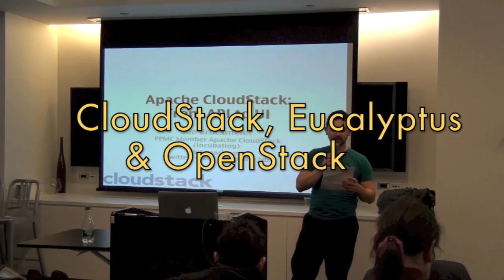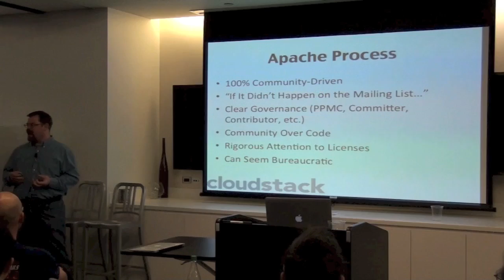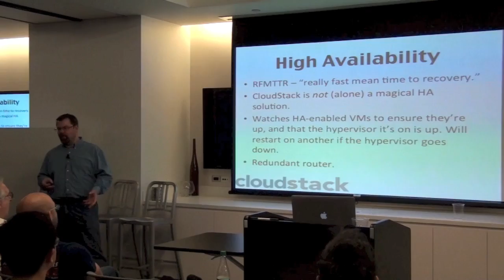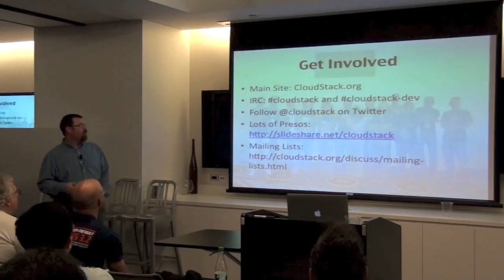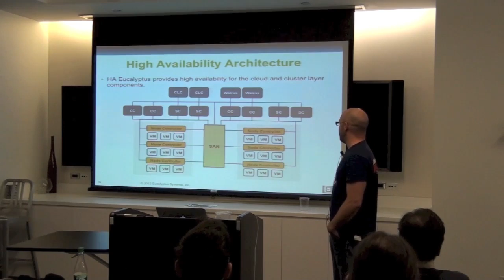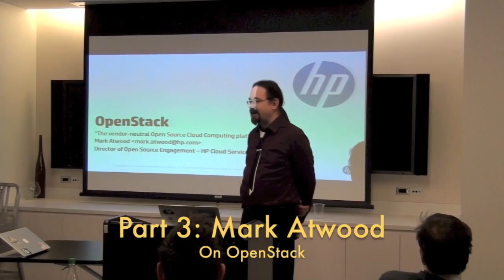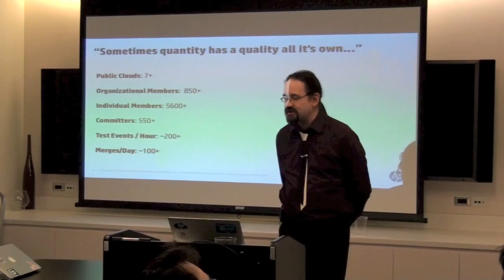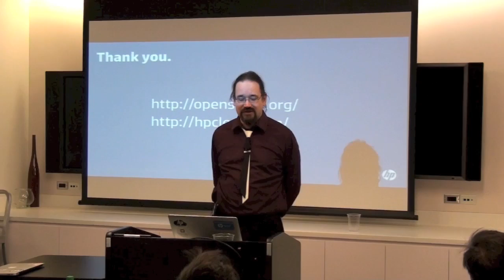NYLUG Presents: Open Source Private Clouds with CloudStack, Eucalyptus and OpenStack (Mar. 14, 2013)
Joe Brockmeier, Colby Deyss, and Mark Atwood
- on -
Open Source Private Clouds with CloudStack, Eucalyptus and OpenStack

As cloud computing has become more than a passing fad, enterprises large and small, have found a need to build their own in-house "private" IaaS (Infrastructure as a Service) clouds. Navigating which technologies to use to build these clouds, can be a challenge, as a handful of Open Source software platforms have come to prominence, and may seem very similar to the uninitiated.

We are honored to have speakers from all three leading Open Source IaaS platforms, CloudStack, Eucalyptus and OpenStack, to help us understand their platforms. Each speaker will give a quick 30-40 minute overview of their project, including history, strengths, ideal use cases and future direction. After each speaker has had a chance to talk about their project, we will host a panel session, opening up questions to the audience.

Speaker Bios:

Joe Brockmeier - CloudStack
Joe Brockmeier is a open source evangelist for Citrix and committer on the Apache CloudStack project. Joe has also worked for Novell as the openSUSE community manager, and has a long history of involvement with open source. He has also spent many years working as a technology journalist, and has written for ReadWriteWeb, Linux.com, LWN, Linux Magazine, NetworkWorld, ZDNet, and many others.

Colby Deyss - Eucalyptus
Colby has come to talk on behalf of the originally scheduled speaker, Greg DeKoenigsberg. Both are members of the Eucalyptus project team.

Mark Atwood - OpenStack
Mark Atwood has been a long-time contributor to open source.  He describes his job as "learning amazing stuff and meeting amazing people, and then introducing them all to each other".  His technology interests include Open Source Development Methodology, Cloud Computing, and Open Source Databases. He is currently the Director of Open Source Evangelism for HP Cloud Services. He has been the Open Source Advocate for Red Hat OpenShift, the Community Manager for Eucalyptus Systems, the Director of Community Development for Gear6 Memcached, and the Senior Technology Advisor for NetworkDotCom at Sun Microsystems. He is a coauthor of the OAuth Core specification. He makes his home in Seattle USA, with an annual trip to his other home in Black Rock City.